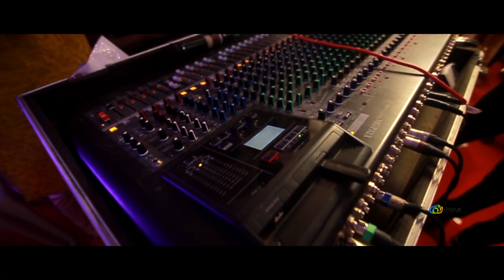Naufal & Fathima | Royal Muslim Wedding | Mangalore | Karnataka | I FOCUS KASARAGOD